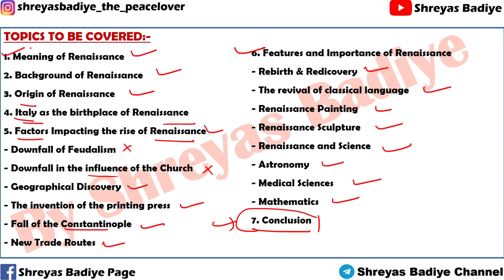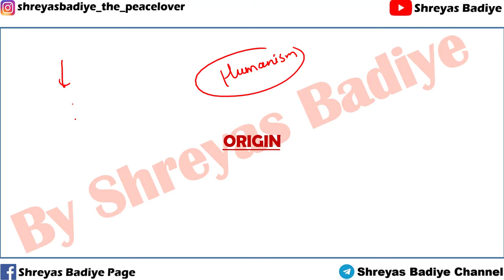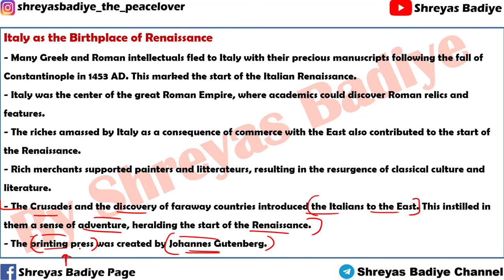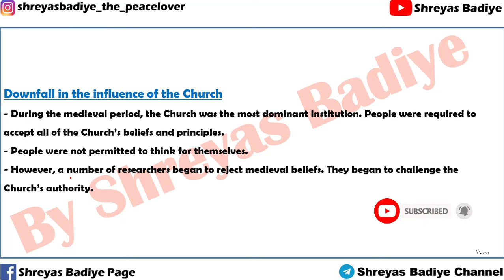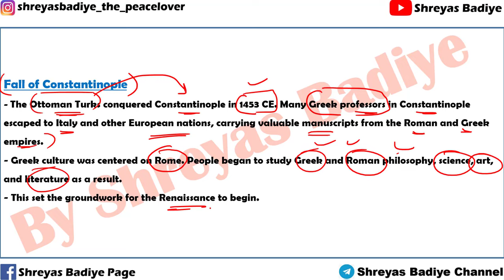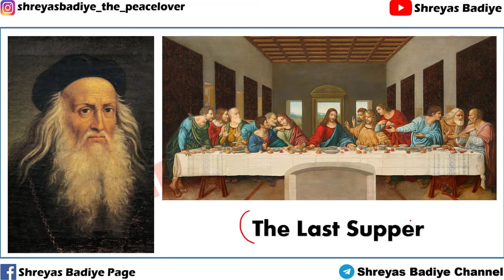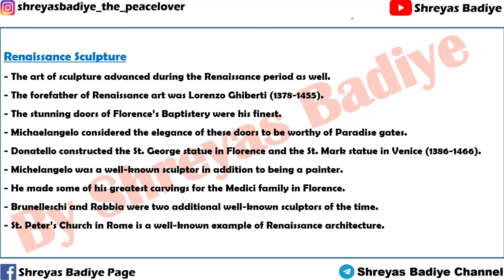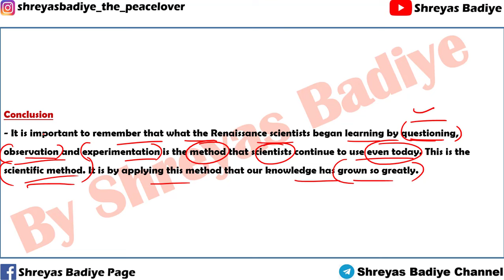3. Renaissance | World History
1. Meaning of Renaissance
2. Background of Renaissance
3. Origin of Renaissance
4. Italy as the birthplace of Renaissance
5. Factors Impacting the rise of Renaissance
- Downfall of Feudalism
- Downfall in the influence of the Church
- Geographical Discovery
- The invention of the printing press
- Fall of the Constantinople
- New Trade Routes
6. Features and Importance of Renaissance
- Rebirth & Rediscovery
- The revival of classical language
- Renaissance Painting
- Renaissance Sculpture
- Renaissance and Science
- Astronomy
- Medical Sciences
- Mathematics
7. Conclusion